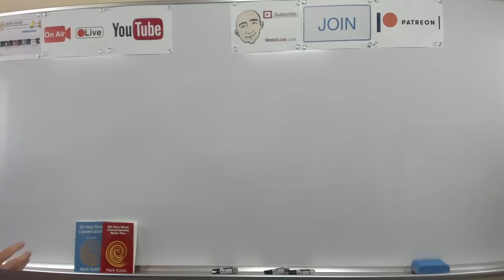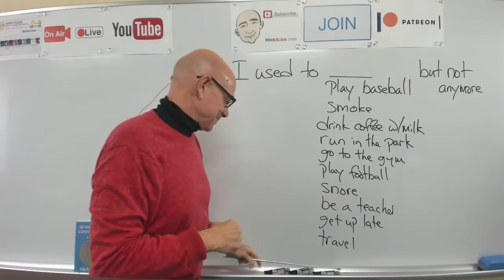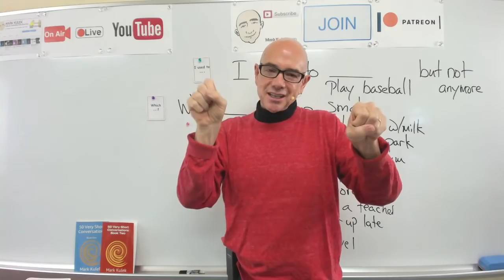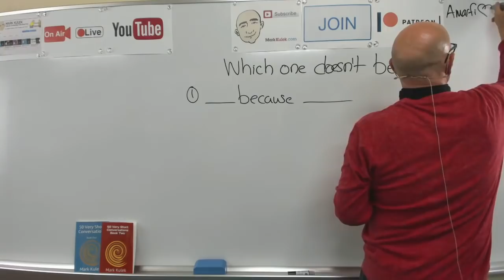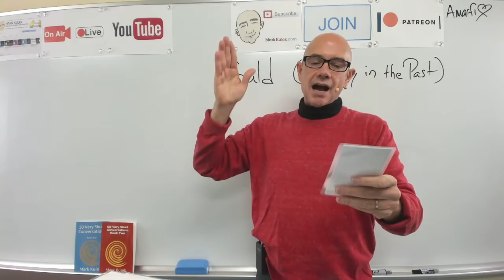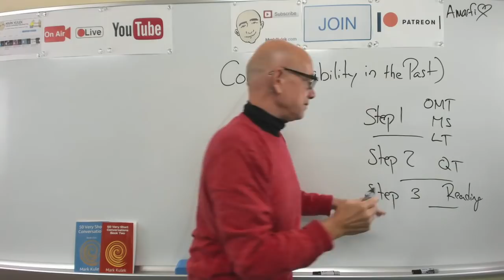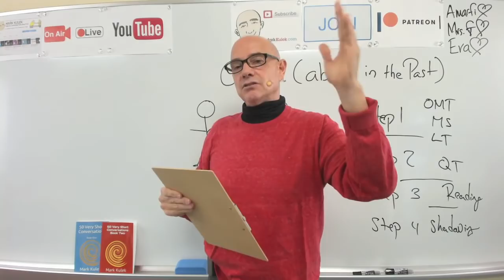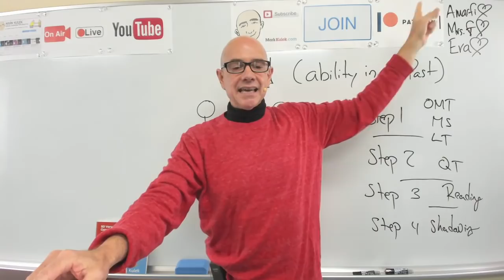#260 Could - past ability | Mark Kulek LiveStream Lesson - ESL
Could - for past ability - LiveStream English Lesson. KeyWords: + more. Conversation, Dictation Cards, Card Guessing Game, Reading, Phonic Practice. Also in today's video  - Vocabulary and Dictation, American Idioms. We will also do - Vocabulary Practice, Card Guessing Game, Live Reading: listen, Q&A, shadowing, reading, Dictation - (short conversations), Collocations, and Short Conversation Practice, Picture Speculation. ▶️  *Mark Kulek does LiveStream Lessons every Tuesdays at 5 p.m. Wednesdays at 10 a.m. and Fridays at 10 a.m. - all times are (Japan Asia/Tokyo)*

⏱TimeStamps⏱
0:00 Intro
5:34 Pattern Sentence Structure
44:41 Which one doesn't belong?
59:29 Dictation Cards (past abilities)
1:11:40 Shadowing Practice
1:17:30 On Your Own
1:24:29 Conversation
1:36:47 Q&A
1:49:00 Reading
1:51:40 Shadowing English Speech

Dictation cards  - Could (past ability) - example sentences

Lolly's Revenge -
Joe -  Sue, what are you doing?   Sue -  I'm looking at an old photo album.  Joe - Can I look, too?   Sue -  Sure. In this picture I could do the splits.   Joe -  Wow! I could never do that.  Sue - I used to be super flexible.  Joe -How about now? Can you do the splits?  Sue - Let's see. Uh-oh!   Joe - What's the matter?   Sue -  I think I hurt myself. I need a ride to the doctor's office.